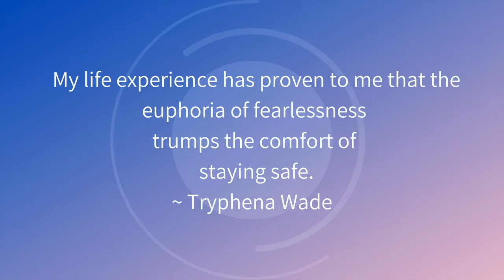Fearless Fridays with Tryphena Wade - Episode 96: Choices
This is Episode 96 of my Weekly Series 'Fearless Fridays'.

Comments, questions, shares, and likes are welcome!
Clubhouse: @tryphenawade